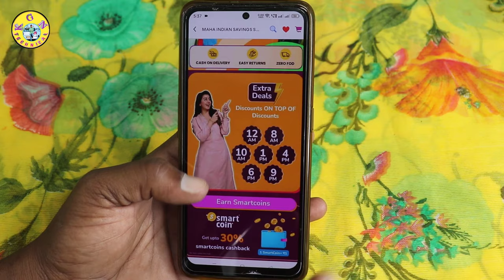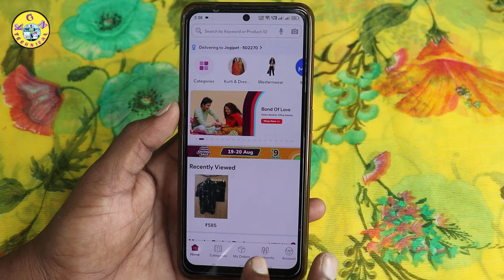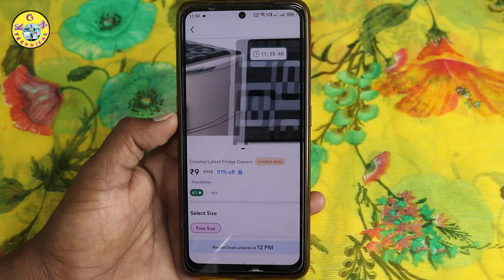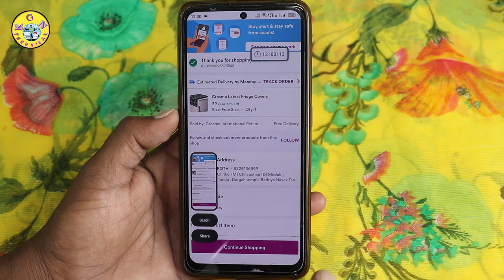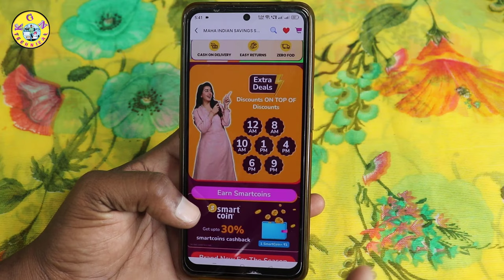🔥Meesho MAHA Indian Saving Sale 9 rupees sale order Trick|Meesho Rs9 Loot|Meesho 9 Order Every 2Hour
🔥Meesho MAHA Indian Saving Sale 9 rupees sale order Trick | Rocket Deals Sale 9 Loot | Meesho 9 Order Every 2 Hour

KGN TECHNICAL